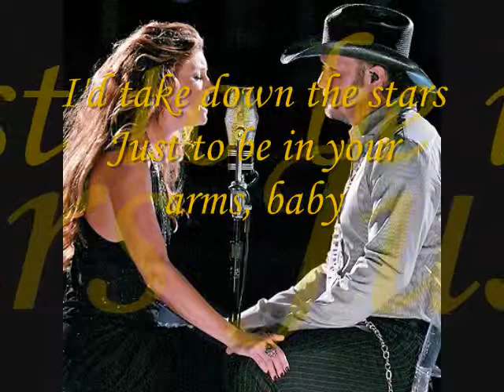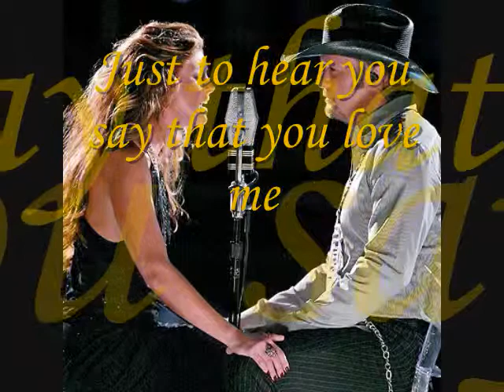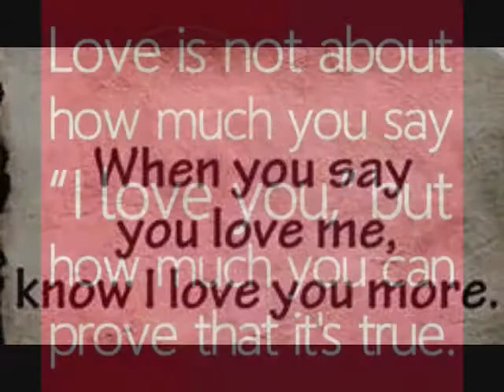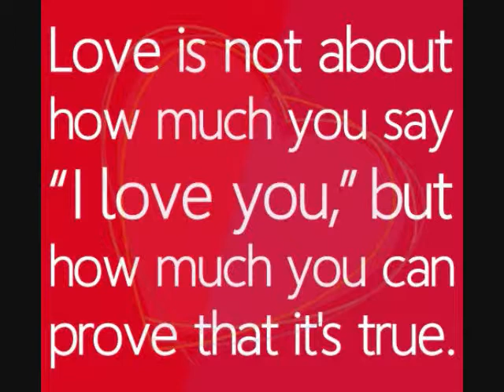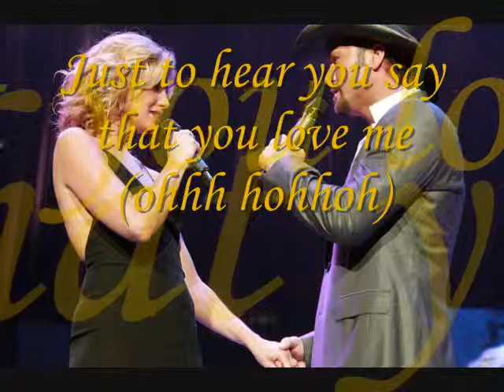Just to Hear You Say That You Love Me-Faith Hill&Tim McGraw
"Just to Hear You Say That You Love Me" is a song written by Diane Warren and recorded by pop singer Chynna Phillips for her solo debut album, Naked and Sacred, released in 1995. The song was released as the fourth and final single from the album. In 1998, the song was recorded by country singer Faith Hill as a duet with her husband Tim McGraw. It was the second single from Hill's multi-platinum 1998 album, Faith.